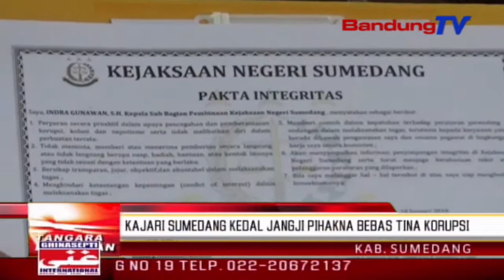Kajari Sumedang Kedal Jangji Pihakna Bebas Tina Korupsi | TP | BANDUNGTV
| TP | BANDUNGTV | DERI FIRMAN | Kejaksaan Negeri atawa Kejari Sumedang kedal jangji, lingkungan kantorna bakal jadi zona wilayah anu bebas korupsi turta wilayah birokrasi bebas mere pangladen. Eta ketak teh disorang ngaliwatan prakprakan macakeun ikrar turta nanda kasapukan sakumna pagawe, jaksa tepi ka kajari, pikeun nandeskeun sikep anti korupsi.